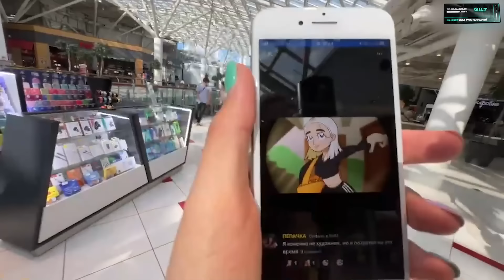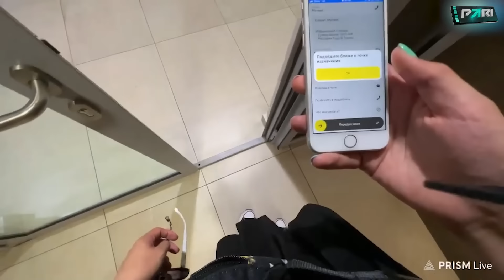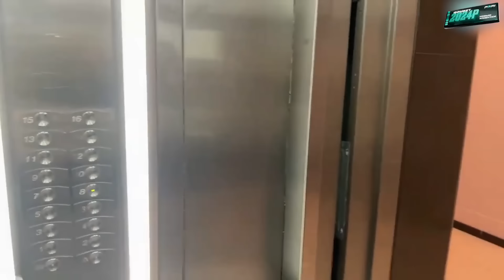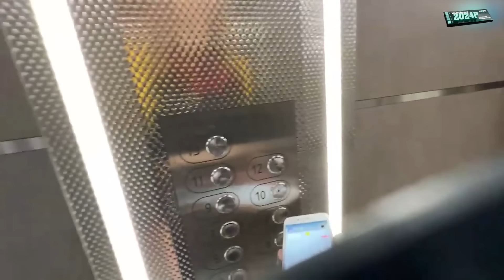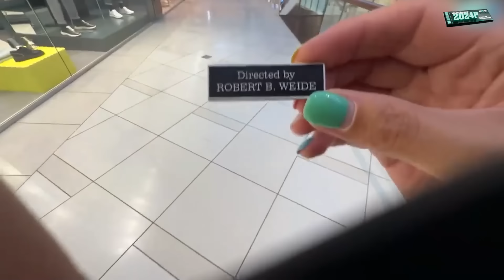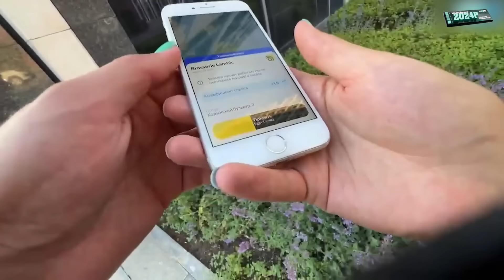Гилтикус в аниме-костюме доставляет в Яндекс Еде. День 2